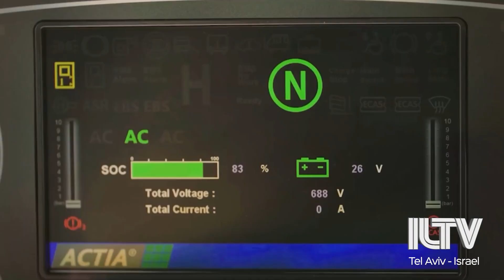Tel Aviv-Jaffa gets set to become the world’s first city with a network of smart roadways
The Tel Aviv-Jaffa municipality plans to be the first city to install ‘smart roads’, which will recharge electric vehicles as they drive.